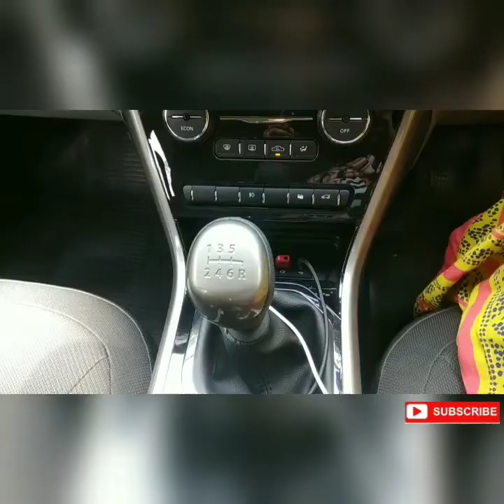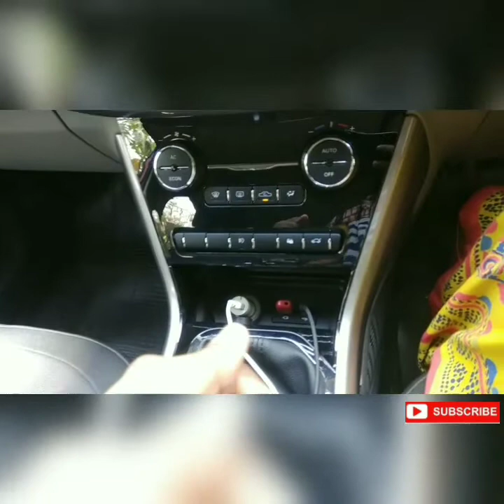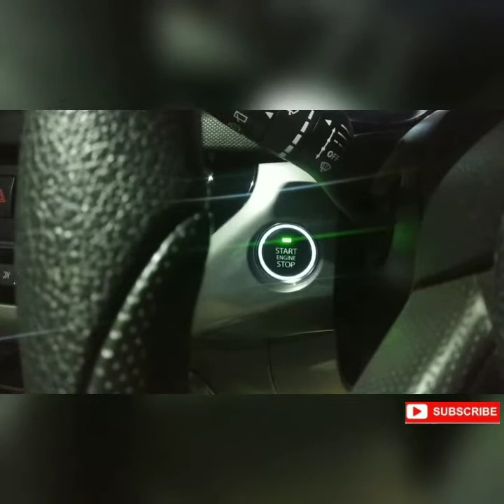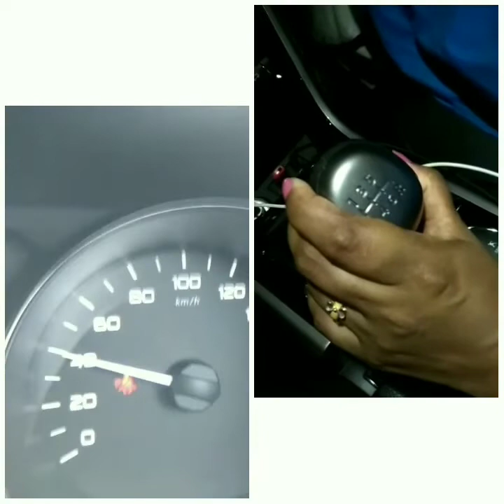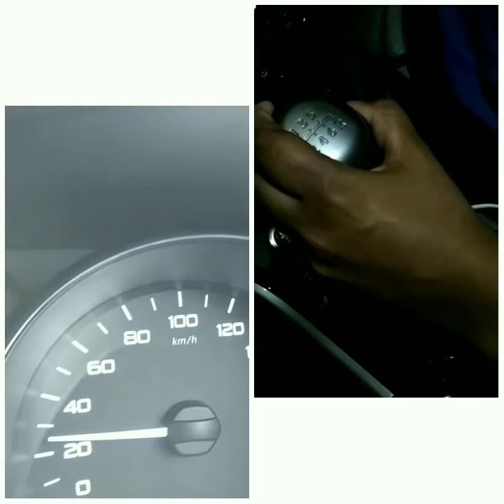JJ Talks | Driving Tutorial Vlog1 | Intro to Gear,Clutch,Break and handling of Gears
This video helps you to learn the basics of  first stage of driving such as gear changing,clutch handling and how to start driving.If uou don't have enough confidence please watch my previous videos.Links are given below
/https:/youtu.be/qnT7CgAlGVs